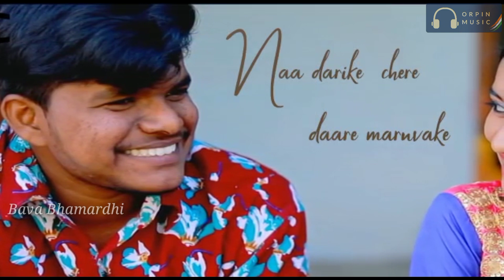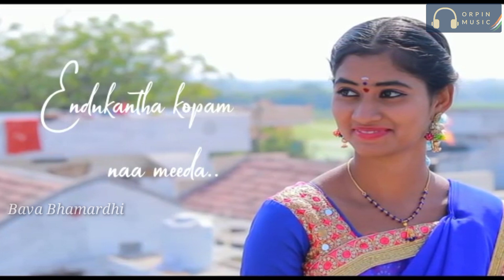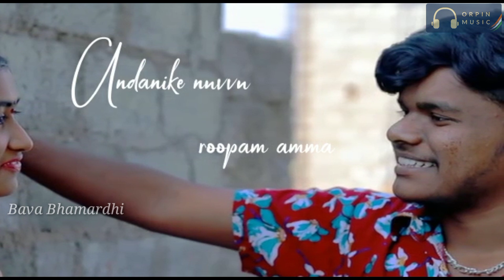Andhamaina O Jabilamma Lyrical Video || Bava Bhamardhi || ORPIN Music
Hii guys BavaBhamardhi comes with the lyricalsong of AndhamainaOJabilamma from ORPIN Music

lyrical Video Editor:-
Vemulapalli Komal

All rights are received from ORPIN Music

Full song available in Orpin Music

Singer - Lyric writter - Director:-
Sravan Diamond

Bharath mekala

DOP:-
Thirupathi Dasari

Producer:-
Aravind & Ajith

Bava Bhamardhi for more content